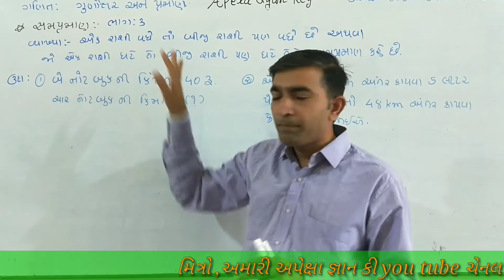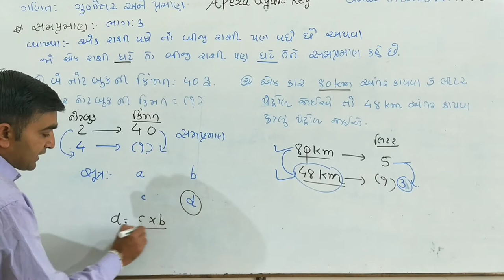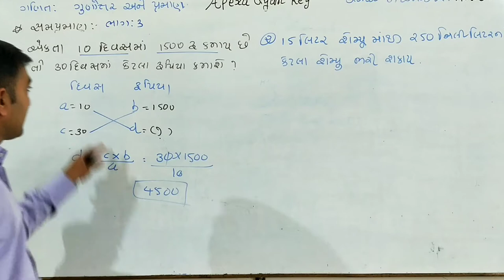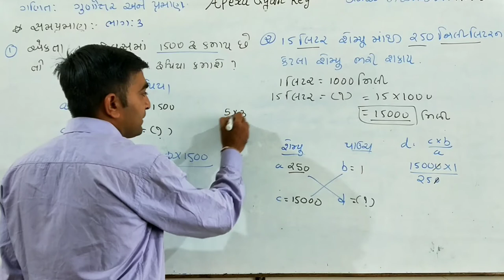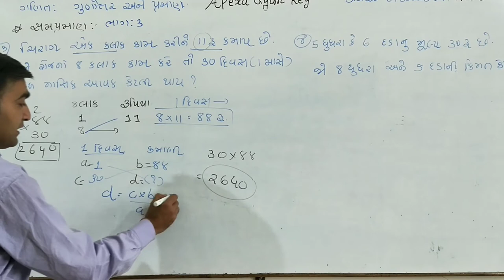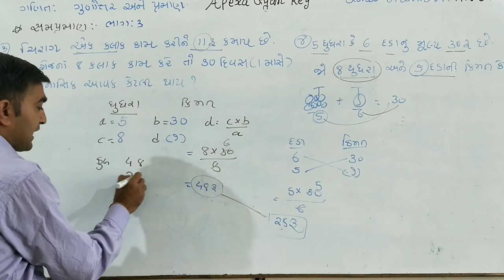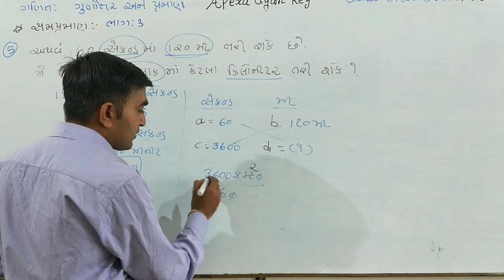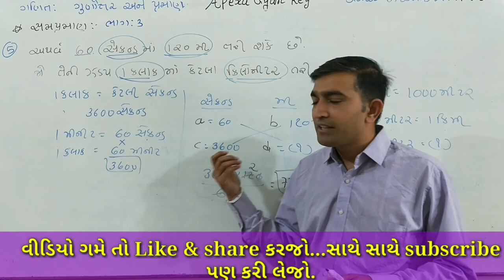ગુણોત્તર અને પ્રમાણ ભાગ -3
મિત્રો , આજે આ વીડિયો માં ગુણોત્તર અને પ્રમાણ પ્રકરણ ના ભાગ 3 માં સમ પ્રમાણ એટલે શું? તેની વ્યાખ્યા ની સમજ આપવામાં આવી છે.તેના આધારે કેવા દાખલા પુછાઇ શકે તેની ઉદાહરણ સાથે સમજૂતિ આપવામાં આવી છે.
આજે સ્પર્ધાત્મક પરીક્ષા ની તૈયારી કરતા તમામ વિધાર્થી ને આ વીડિયો ખૂબ ઉપયોગી બની રહેશે.
આ વીડિયો ગુજરાત સરકારના ધોરણ ૬ ના ગણિત ના પ્રકરણ ૧૨ માંથી સંદર્ભ માહિતી તરીકે લીધેલ છે .
ધોરણ ૬ ના અભ્યાસ કરતા વિદ્યાર્થીઓ માટે પણ આ વીડિયો ઉપયોગી છે.
આ વીડિયો ની pdf મેળવવા માટે નીચે ક્લિક કરો.